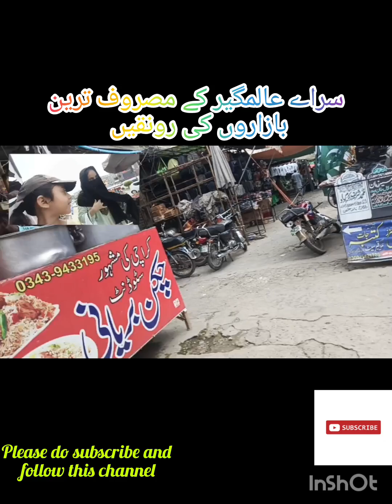Schools reopened|Independence day shopping | Historical City Sarai Alamgir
14 august independence day pakistan
14th august pakistan independence day
10 lines on independence day of pakistan
14 august independence day
14 august pakistan independence day parade
 pakistan independence day 14 august
independence day independence day speech
14 august independence day
14 august pakistan independence day parade